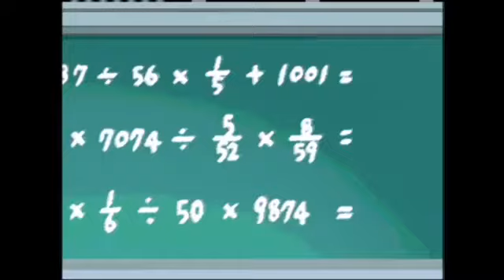"Grim" (aka Frosty the Snowman) Part 2: Professor Nefarious' Magic Show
Zini: Now, Dr. Nefarious is the worst magician in the world.

Dedicated and inspired to NikkDisneyLover8390, Jiminy Cricket, The Mizfitz, and Uranimated18 for their Christmas projects.

Cast:
Zini (Dinosaur) as Jimmy Durante
Mario (Super Mario Bros) as Christmas Tree Seller
Capper (My Little Pony: The Movie) as Giddy Man carrying Boxes
Villagers (MediEvil Resurrection) as The Happy Family
Spot (Rolie Polie Olie) as Dog
Olie's Dad (Rolie Polie Olie) as The Mailman
The Students and Chris' Friends (The Magic School Bus Rides Again and Sonic X) as Karen's Friends
Rosebud (Camp Lakebottom) as The School Teacher
Dr. Nefarious (Ratchet and Clank) as Professor Hinkle
E. B. (Hop) as Hocus Pocus the Rabbit

No complaints or dislikes! Enjoy and comment!